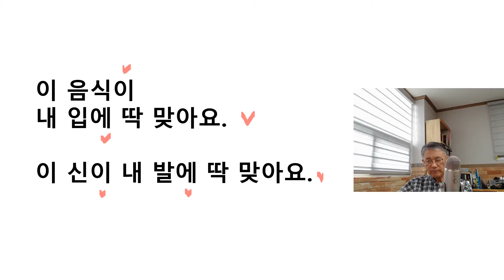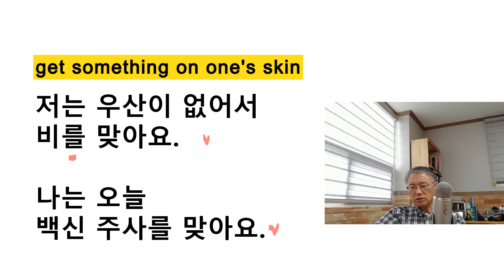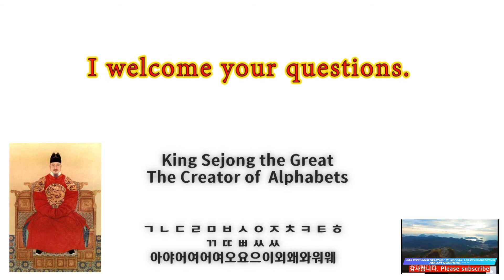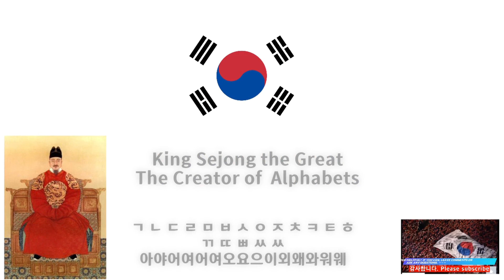Learn Korean in the easiest way Study 맞다 and 맞추다